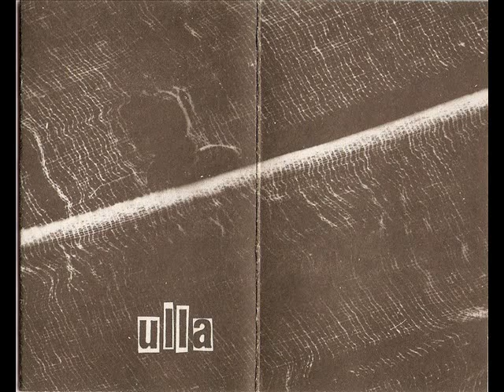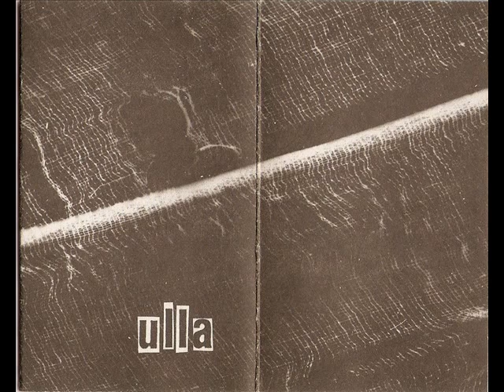ulla - Casa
Ulla
Casa
La musica è degli Ulla
I testi sono di Giulia
Registrato tra il 26 e il 30 novembre 1995 tra Udine e Corno di Rosazzo
Ulla:
Carlo - chitarra
Gae - batteria
Giulia - voce
Leo - basso